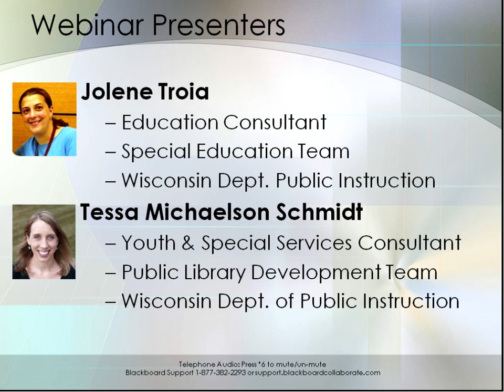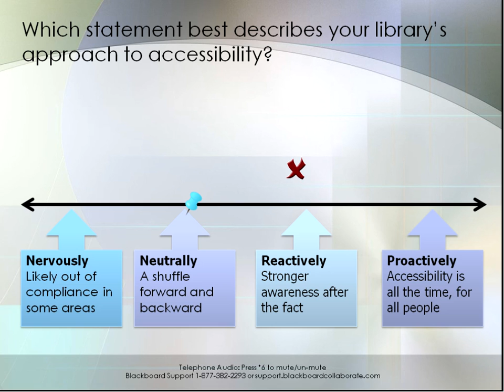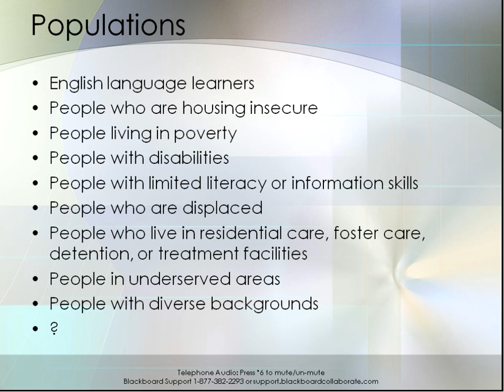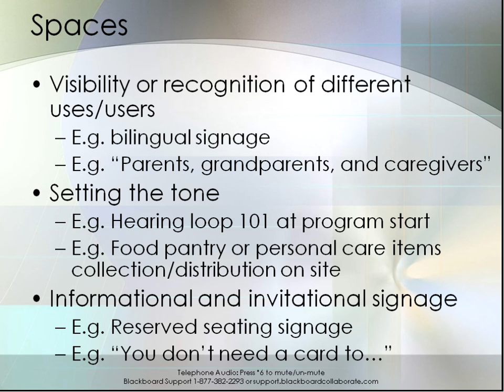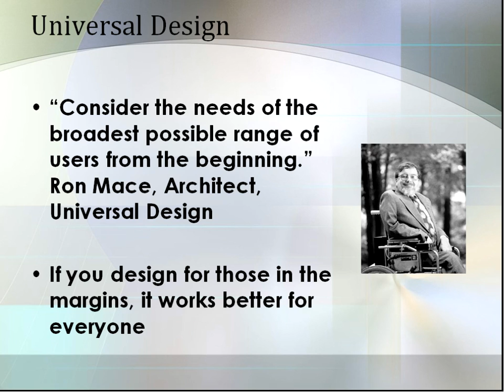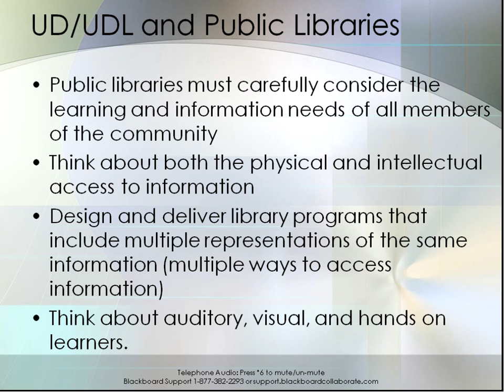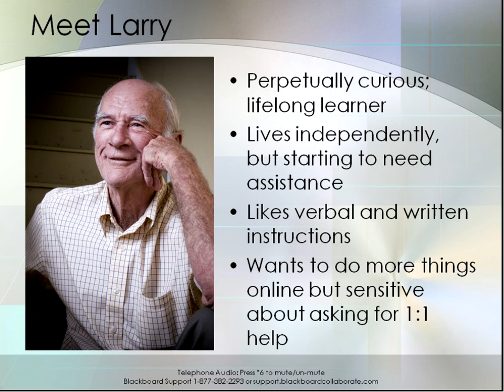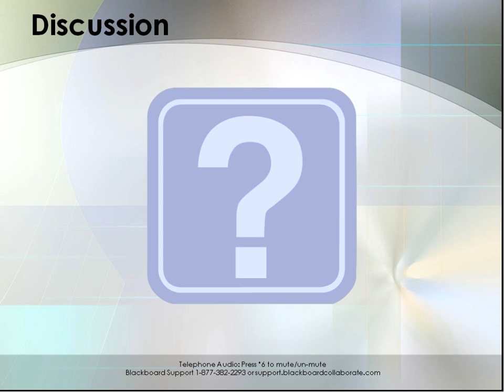2014 04 23 Accessibility of Library Spaces and Services Thinking Beyond Automatic Door Openers